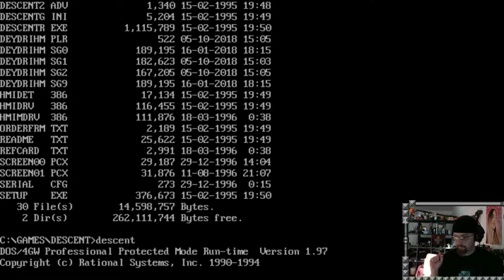let's play Descent level 10